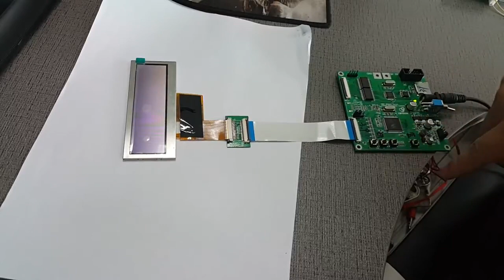3.9'' bar type tft lcd display- S039HWQ12HS -CDTech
P/N: S039HWQ12HS
Size: 3.9inch TFT without touch
Resolution: 480*128
LCD Interface: RGB
Viewing Direction: Full View
LCM (W x H x D) (mm): 105.50*40.64*2.95
Active Area(mm): 95.04*25.34
Operation Temperature : 20℃ ~ +70℃
Luminance: 500cd/㎡(TYP)

For more details, pls contact Vian freely.